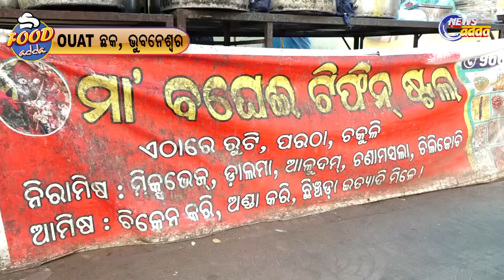ଚକୁଳି ଚିକେନ୍ର ମଜା ନିଆରା